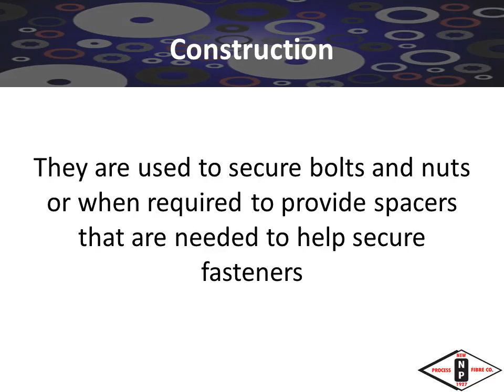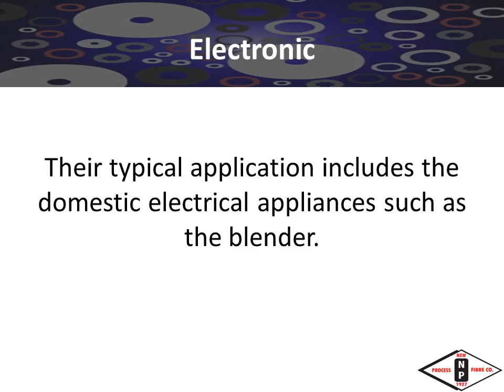Black Nylon Washers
Black nylon washers can be used in many different industries due to their desirable characteristics. To learn how our washers can assist in your next project, please